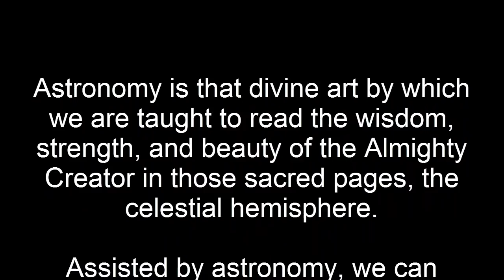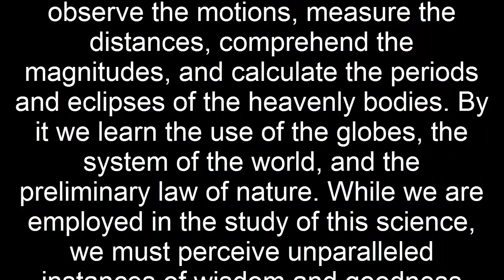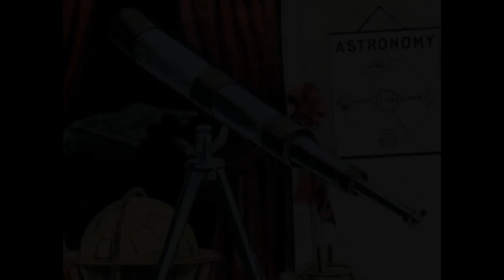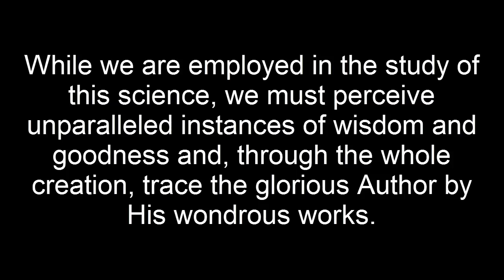Fellow Craft Degree - Staircase Lecture - Astronomy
Sciencia Book
Home Telescope

Astronomy is that divine art by which we are taught to read the wisdom, strength, and beauty of the Almighty Creator in those sacred pages, the celestial hemisphere.

Assisted by astronomy, we can observe the motions, measure the distances, comprehend the magnitudes, and calculate the periods and eclipses of the heavenly bodies. By it we learn the use of the globes, the system of the world, and the preliminary law of nature. While we are employed in the study of this science, we must perceive unparalleled instances of wisdom and goodness and, through the whole creation, trace the glorious Author by His wondrous works.